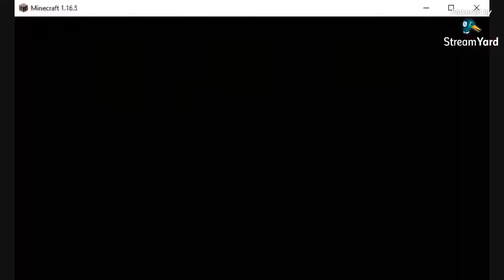i said behave bandaged!!!!!!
shout out to @bandagedpixel